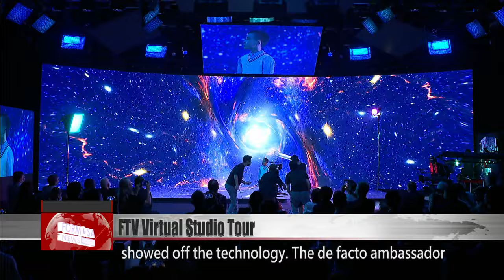De facto Japanese ambassador tours FTV headquarters｜Taiwan News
Today, Japan’s de facto ambassador to Taiwan visited FTV, where he was able to witness a political talk show being filmed. After taking a photo in the anchor’s seat, Kazuyuki Katayama, the new Chief Representative of the Japan-Taiwan Exchange Association, got to experience the state-of-the-art technology on display in FTV’s new LED virtual studio.

This is Kazuyuki Katayama, the new Chief Representative of the Japan-Taiwan Exchange Association. It’s his first visit to FTV’s Linkou headquarters, and he’s not wanting for company: along for the tour are FTV General Manager Liao Ji-fang and FTV Vice President Anne Hu. When Kazuyuki walked into the news studio, “Taiwan! Go for It!” was underway. In addition to learning about the filming process for the political talk show, a type of program that Japanese TV doesn’t have, Kazuyuki also enjoyed the rare opportunity of sitting in an anchor’s chair. He made sure to make time for a proper photo op.

But the news studio was just an appetizer. The main event of the visit was to check out Asia’s premier virtual studio at FTV. Kazuyuki listened closely as staff provided explanations and then showed off the technology. The de facto ambassador was amazed by FTV’s investment into the virtual studio, especially FTV Culture Department’s “1 plus 4
T-content plan,” a 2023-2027 project that garnered NT$10 billion over four years from the Executive Yuan. The program’s aim is to introduce the world to Taiwan’s visual arts culture. Kenji Lee is a talented young film director who studied in Australia. Now that he’s back in Taiwan, he has chosen FTV’s virtual studio as the set of his new work.

Kenji Lee
Director
Since I came back from Australia, where I saw many studios, I feel like this place here truly is one of Taiwan’s best virtual studios; I’d say it’s the best. You could say it’s one of Asia’s premier studios. For this here, the studio captures the camera data, and then we can transfer it to the game engine, which has the capability to take data from the virtual camera and send it to the image on the screen. So when the camera moves, the image moves with it, so I think this is really amazing technology.

The giant LED screen has state-of-the-art augmented reality technology. FTV’s Hollywood-level virtual studio instantly transported Kazuyuki to Kyoto. The de facto ambassador has been devoted to fostering bilateral relations during his five months in Taiwan, and now he has witnessed FTV’s virtual studio, a pioneering feat that showcases the innovative technology of Taiwan’s film industry.